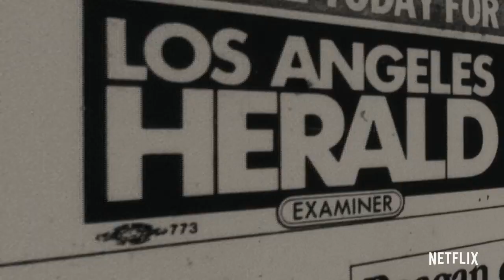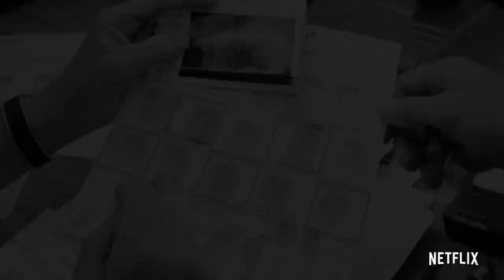Night Stalker: The Hunt For a Serial Killer | Official Trailer | Netflix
LOCK YOUR DOORS. Night Stalker: The Hunt for A Serial Killer is coming to Netflix January 13. Witness the story of one of the most vicious serial killers in American history, a real-life boogeyman that brought California to a standstill.

Watch Night Stalker: The Hunt for a Serial Killer, only on Netflix

Beneath the sunlit glamor of 1985 LA lurks a relentless serial killer, a willing acolyte of evil. Two detectives won't rest until they catch him.